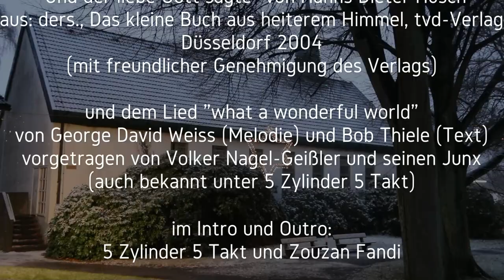Adventskalender 2022 / 18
18. Türchen im Adventskalender der Johanneskirche Bremerhaven im Jahre 2022

mit der Geschichte  "Und der liebe Gott sagte" von Hanns Dieter Hüsch
aus: ders., Das kleine Buch aus heiterem Himmel, tvd-Verlag Düsseldorf 2004
(mit freundlicher Genehmigung des Verlags)

und dem Lied "what a wonderful world"
von George David Weiss (Melodie) und Bob Thiele (Text)
vorgetragen von Volker Nagel-Geißler und seinen Junx (auch bekannt unter 5 Zylinder 5 Takt)

im Intro und Outro: 5 Zylinder 5 Takt und Zouzan Fandi
Kamera, Schnitt etc.
Sebastian Ritter, Natascha Prill und Zouzan Fandi

Bleibt behütet! Hüben wie drüben!

Für euch:

Renate Maria Kittelmann
Anna Meta Thomann
Annegret Vocke
Käte Scheikowski
Marlis Rodenburg
Ewald Eul
Egon Lindow
Horst Willmann
Günter Gesper
Ingrid Diedrich
Irene Gräf
Ilse Christians
Annita Meta Tscheslog
Lieselotte Kriszio
Hanne Bäuerle
Peter Klittmann
Jörg-Detlef Schneider
Haschi Stefan Franz
Marga Wolschon
Gerda Biscup
Bodo Hetmann
Hans-Dieter Schmähl
Marianne Jensch
Erika Elfriede Becker
Marlies Maiburg
Hans-Joachim Campen
Waltraud Drüphake
Waltraut Martens
Renate Burmeister
Birgit Hülsemann
Lieselotte Lange
Annegret Armbrust
Friedhelm Ehlers
Hans-Dieter Haufschildt
Siegfried Bobowski
Waltraud Werlich
Dorothea Roth
Wilma Norden
Gerd Meyer
Kurt Behlmer
Erwin Blust
Helmut Petersen
Lizzy Hermans
Anke Thielbar
Werner Block
Antonie Ludewig
Ingeborg Lieb
Peter Schildt
Erich Burdorf
Marco Quaas
Wolfgang Böhmer
Rita Schmidt
Lutz Christiansen
Gernot Hahn
Dorothea Warnecke
Horst Iser
Britta Wenzel
Georg Schmidt
Helga Rademacher
Günter Hannig
Peter Osthoff

Wir sehen uns wieder